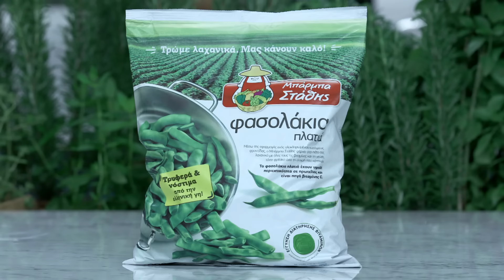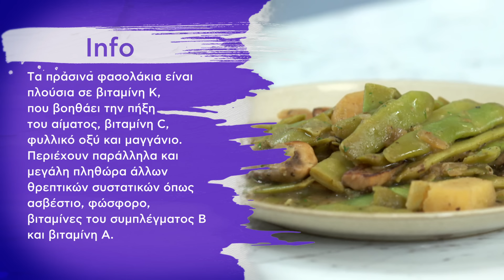Φασολάκια με Μανιτάρια και Πατάτες Επ. 43 | Kitchen Lab TV | Άκης Πετρετζίκης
Φτιάξτε μια διαφορετική εκδοχή του αγαπημένου σας μαμαδίστικου λαδερού! Συνδυάστε τα πράσινα πλατιά φασολάκια με μανιτάρια και πατάτες και απογειώστε τα με μια λεμονάτη σάλτσα!

Παρουσίαση: Άκης Πετρετζίκης
Σκηνοθεσία: Πάνος Γεωργίου
Αρχισυνταξία: Τζίνα Γαβαλά
Διεύθυνση Φωτογραφίας: Γιώργος Μιχελής
Οργάνωση Παραγωγής: Διαμαντής Αρακάς
Εμπορικό Τμήμα: Mary-Rose Ανδριανοπούλου, Γιώργος Αθανασιάδης
Βοηθός Σκηνοθέτη: Πολύβια Μενοίκου
Sous Chef: Μάρκος Παπακωσταντίνου, Άγγελος Σόφογλου
Ειδικοί Συνεργάτες: Μαριάνθη Μανώλη, Ελένη Καλλιανιώτη, Γιάννης Μπορομπόκας,Τατιάνα Σερέφα, Ναταλία Καλλιντέρη, Νταϊάνα Αλεξάκη
Βοηθός Παραγωγής: Θεόφιλος Μιχαλακάκος
Floor Manager: Διονύσης Κυπριώτης
Οπερατέρ: Νίκος Μπελέσης, Δημήτρης Τοκούρογλου
Χειριστής Ρομποτικής: ΠΑΝΠΑΝ, Νίκος Κουρέας
ΧΕΙΡΙΣΤΗΣ CAM RAIL: Ευάγγελος Πεταλιάς, Δημήτρης Αδάμης
Ηχολήπτης: Γιάννης Γερμανός, Γιάννης Πατρίκιος
Μοντάζ: Ειρήνη Κεφαλά, Γιάννης Μυλωνάς, Στέλιος Καλοειδάς
Βοηθός Μοντάζ: Μαριάννα Πετρίδου
Ηλεκτρολόγος: Μάκης Λάντος, Σταύρος Χατζηιωαννίδης
Τεχνική Υποστήριξη: Θ. Σαββάκης – Β. Καρυπιάδης Ο.Ε.
Σκηνογραφία: Αναστασία Χαρμούση
Εκφώνηση: Τζίνα Γαβαλά
Γραφικά: Παναγιώτης Πατσιαούρας
Μουσική Επιμέλεια: Grey Studios Athens (Music Library)
Μουσική Τίτλων: Αφανής Ήρωας- Alex V
Τίτλος Τραγουδιού: Drama Queen
Sound Design Τίτλων:  Χρήστος Μάτης - Ανδρέας Σερμπής Grey Studios Athens
Φυτώριο «ΦΥΣΗ»
Κρεοπωλείο «Δαβούτης»